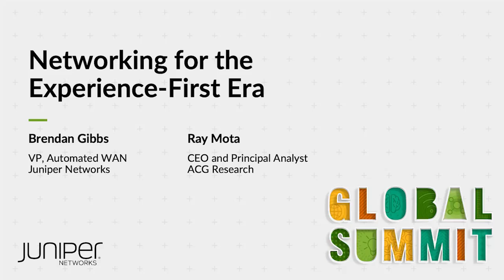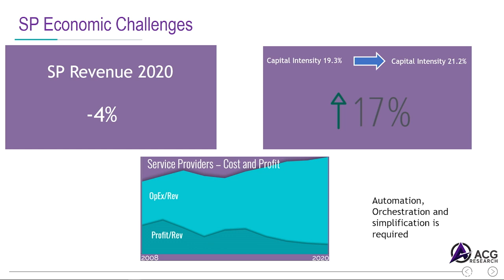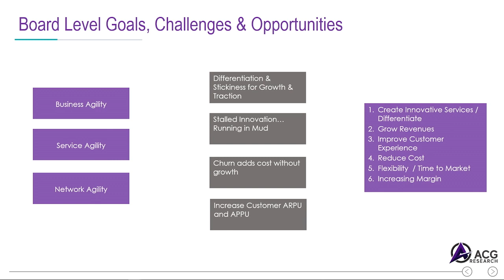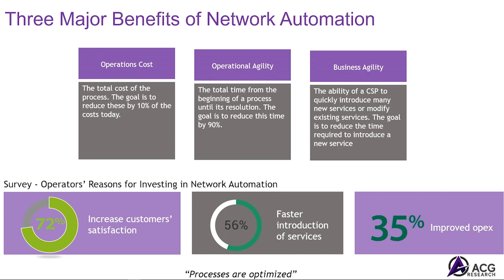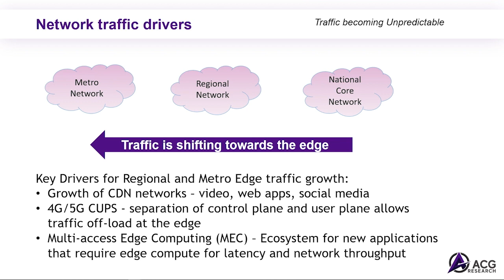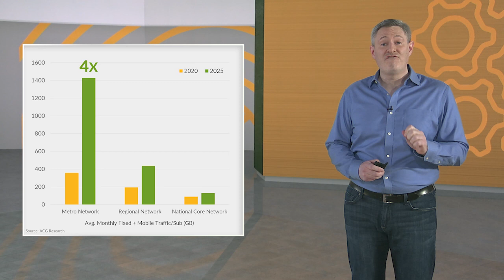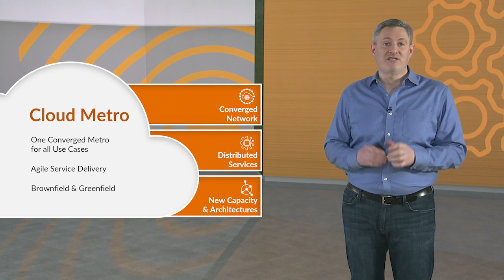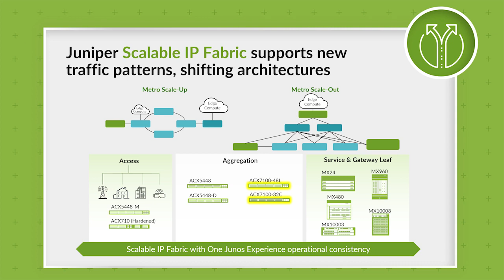Networking for the Experience-First Era | Juniper Global Summit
Discover the operational building blocks and innovations necessary for a more prominent and profitable role for Service Providers delivering superior end-used experiences. Learn about Juniper's latest announcements, including the Paragon Automation portfolio and Cloud Metro solutions from Brendan Gibbs, VP, Automated WAN Solutions at Juniper Networks and get the analyst view on the industry from Ray Mota, CEO and Principal Analyst, ACG Research.